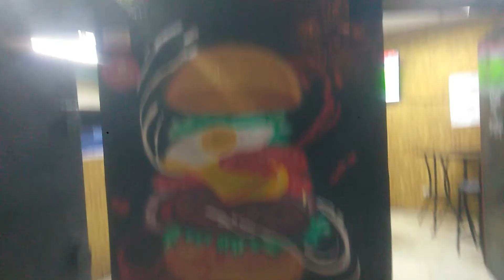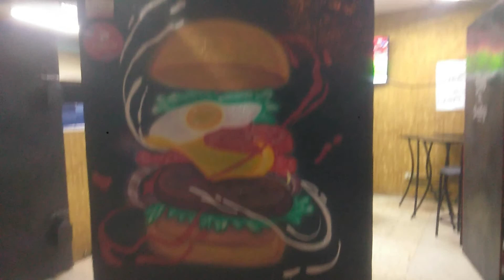Propietario de negocio Black Mamba Burguer, un verdadero emprendedor